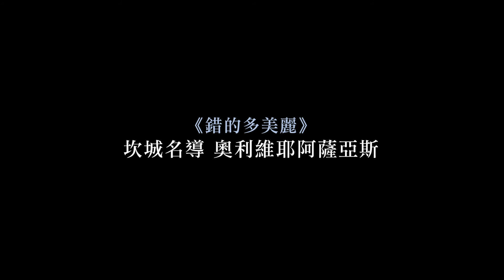《星光雲寂 Clouds of Sils Maria 》預告│免費看電影APP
輕鬆抽免費電影票！史上第一支《免費看電影》APP誕生！

★2014坎城影展正式競賽片
★2014金馬影展、多倫多影展、紐約影展、慕尼黑影展爭相邀約
★"大滿貫影后"茱麗葉畢諾許X"暮光女"克莉絲汀史都華X"超殺女"克蘿伊摩蕾茲三大女星首度同台飆戲
★【錯的多美麗】法國名導阿薩亞斯四度入選坎城細膩新作

影壇當紅女星瑪麗亞(茱麗葉畢諾許飾)在20年前因演出話劇主角一砲而紅，20年後在年輕導演力邀下重新參與自己的成名作，不過這次演的卻是陪襯綠葉，主角則改由好萊塢當紅人氣女星瓊安艾莉絲 (克蘿伊摩蕾茲飾)擔綱，瑪麗亞只能在貼身助理薇倫汀(克莉絲汀史都華飾)的幫助下力抗事業威脅...

當紅女伶遇中年危機  巧織蕾絲邊情愫

於影壇享有盛譽的女星瑪麗亞安德斯(茱麗葉畢諾許飾)，在私人女助理薇倫汀(克莉絲汀史都華 飾)的陪伴下，低調隱居瑞士，陷入離婚官司僵局的瑪麗亞，因為恩師猝逝而大受打擊，除了公開哀悼，私下回憶起的往事，也逼著她重新檢視成名這20年來的愛恨點滴。
歲月無情 淪演配角
年屆40的她，在此時獲得新秀導演邀約，要將她的成名作「馬洛亞之蛇 Maloja Snake」重新搬上舞台，她18歲那年演活了「西格莉」這個具有致命魅力又充滿野心的女孩，在戲中吸引玩弄熟女主管「海蓮娜」，並讓海蓮娜為她癡狂崩潰。
但諷刺的是，導演這次希望瑪麗亞演的，正是當年下場淒慘的配角「海蓮娜」，曾讓她一砲而紅的「西格莉」一角，則找來好萊塢年輕話題女星瓊安艾莉絲(克蘿伊摩蕾茲飾)重新詮釋。
女人心機 戲假情真
緋聞纏身的瓊安艾莉絲，恰巧是薇倫汀心目中最酷的演員，在薇倫汀的激勵下，瑪麗亞勉強接下了這個挑戰，自視甚高的她，長久活在「西格莉」這個睥睨青春、魅力無窮的角色裡，卻在與助理於公於私的互動中，戲假情真又虛實交錯地化身成受害者「海蓮娜」，而透過觀察瓊安看似一團混亂但又自信自娛的人生，瑪麗亞彷彿看到自己當年驕傲的模樣。
浮華如雲，歲月無情，面對過氣威脅、焦慮青春不再，瑪麗亞該如何面對眼前的困境，又該如何看透迷霧，找回自己的定位?